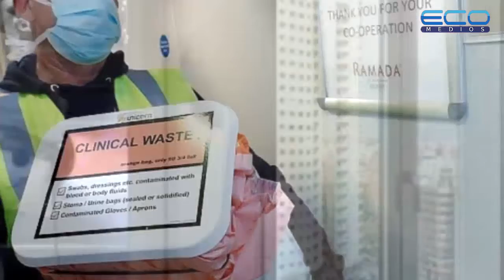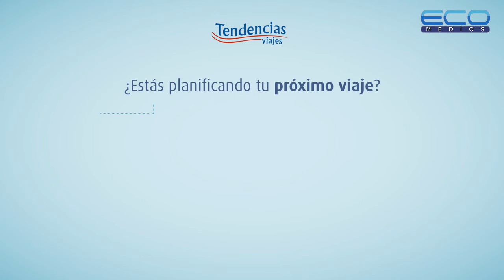Tendencias Viajes - Miguel Sainz